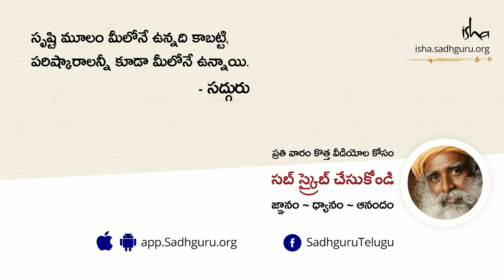మరో లాక్ డౌన్ రాకుండా ఉండాలంటే ఏం చెయ్యాలి?' With Sadhguru in Challenging Times